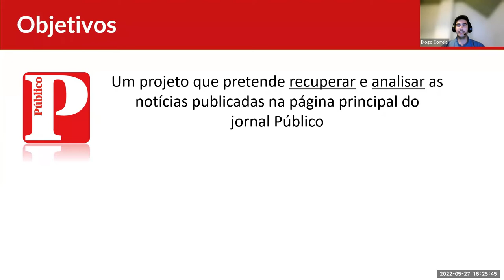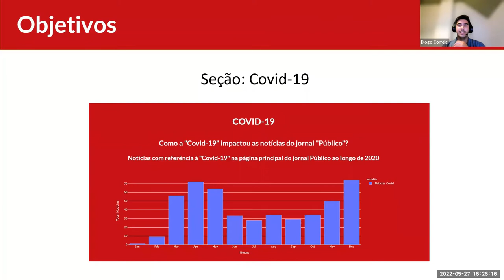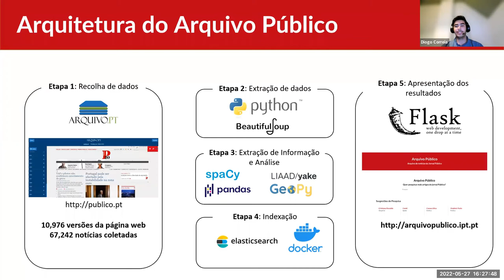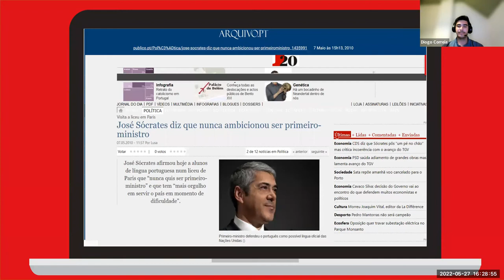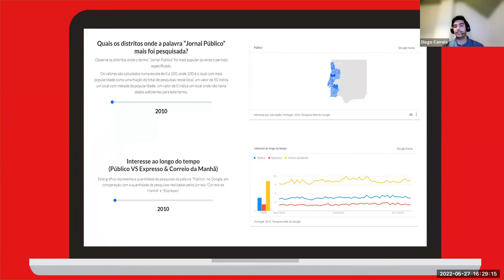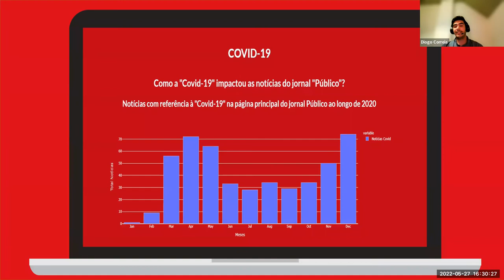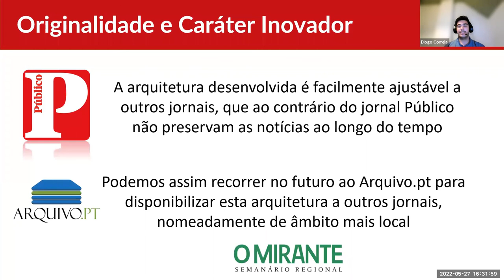Arquivo Público. Apresentação ao Júri do Prémio Arquivo.pt 2022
Vídeo da Apresentação ao Júri do Prémio Arquivo.pt 2022 do trabalho "Arquivo Público", por Diogo Correia.